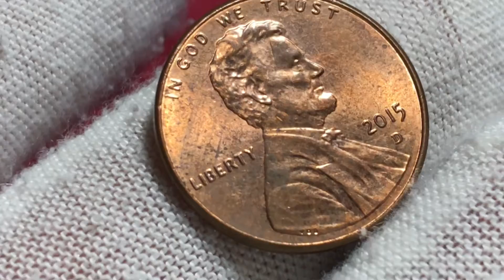Lincoln Penny 2015 D